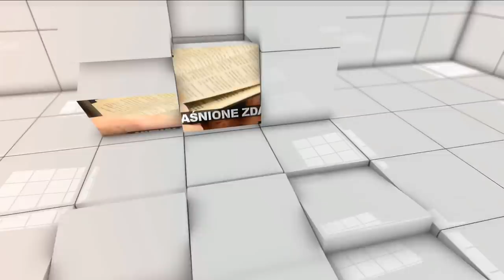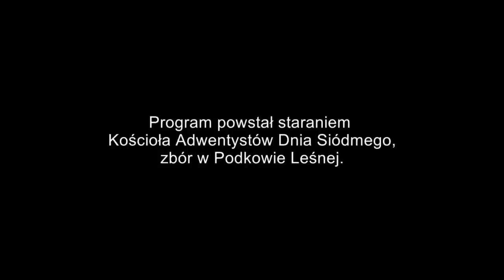Po co wyjaśniać Biblię? Interpretacje Pisma Świętego - Kontrowersyjna Biblia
Niewyjaśnione zdarzenia, sprzeczne teksty, szokujące fakty, trudne zagadnienia, błędy i nieścisłości, jakie można znaleźć w Biblii - Księdze chrześcijaństwa. Seria kilkunastu godzinnych wykładów, połączona z pytaniami od widzów/publiczności w studiu. Nagranie zrealizowano dzięki staraniom Kościoła Adwentystów Dnia Siódmego, zbór Podkowa Leśna, 23 listopada 2014 roku. Materiał filmowy powiększony do pełnego HD oraz ponownie zmontowany z materiału źródłowego w SD (Standard Definition). Nigdy wcześniej nie publikowany. Wykładem służy pastor Julian Hatała.